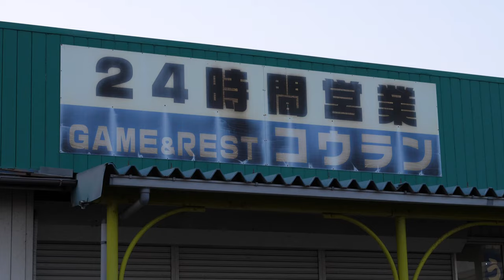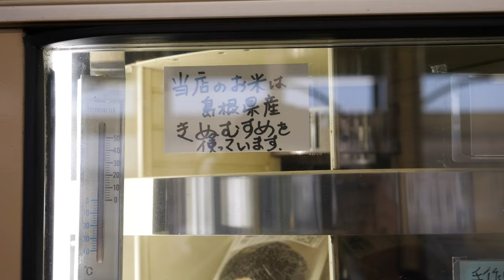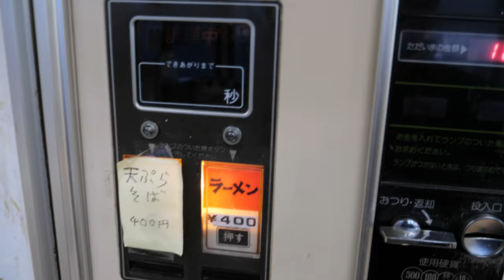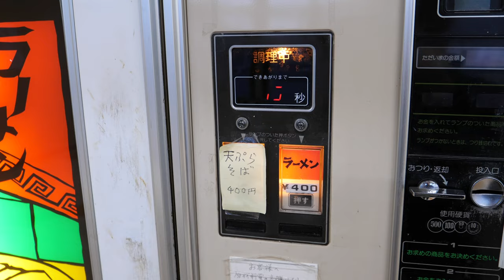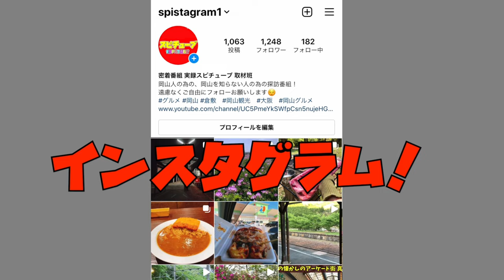島根県出雲市【 国道９号線沿いにあるコインレストラン コウラン】昔はカレーの自販機もあった！ラーメン自販機と手作りラーメン！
再生リスト